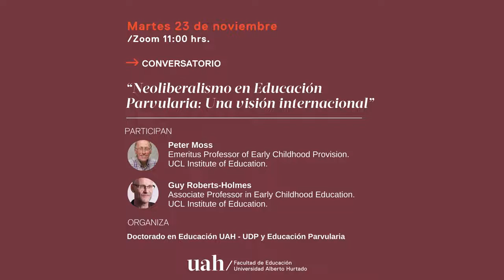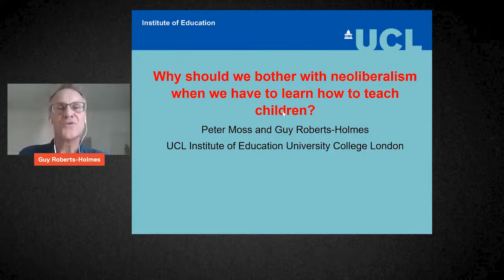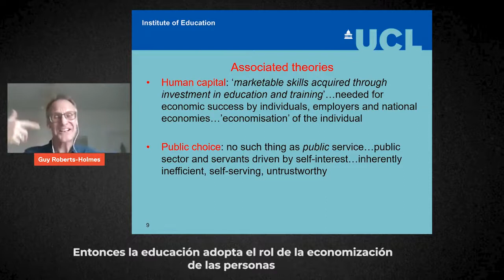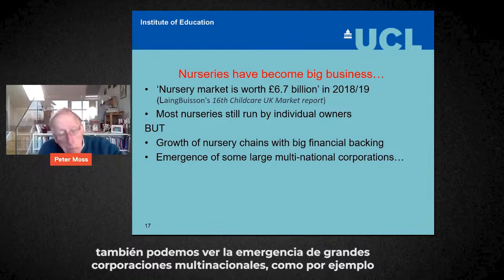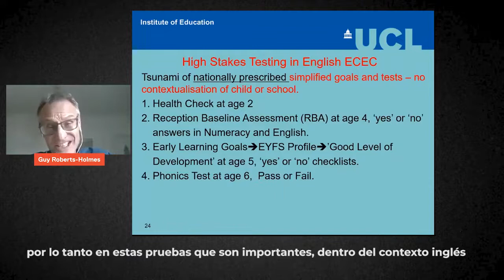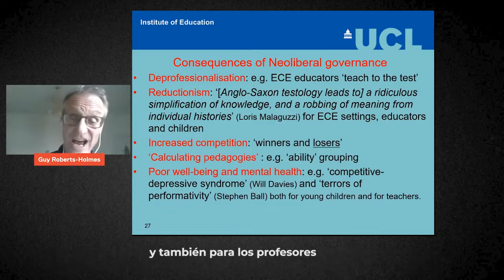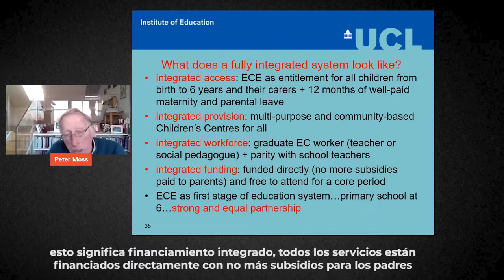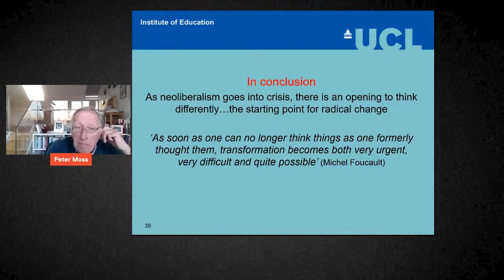Charla // Neoliberalismo en Educación Parvularia: Una visión internacional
Revive la conferencia “Neoliberalismo en Educación Parvularia: Una visión internacional” realizada hace unas semanas por la carrera de EducaciónParvularia y el programa de Doctorado en Educación UAH y UDP.Los destacados investigadores de UCL Institute of Education Peter Moss y Guy Roberts- Holmes reflexionaron sobre las políticas educativas de Chile y la influencia que han tenido en los establecimientos educativos.La actividad fue moderada por Alejandra Falabella y comentada por Ximena Poblete, ambas académicas UAH y Loreto Fernández, Estudiante del Doctorado en Educación UAH-UDP.